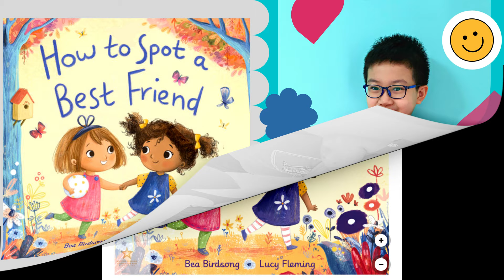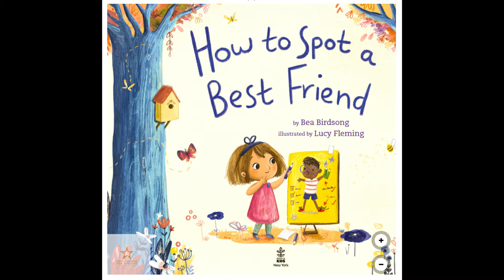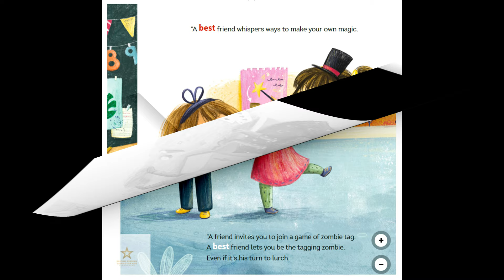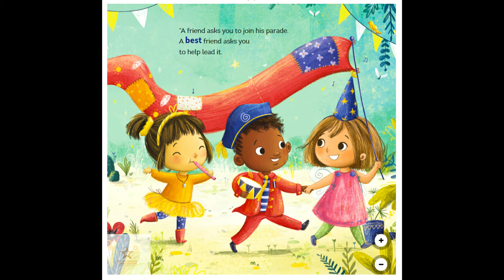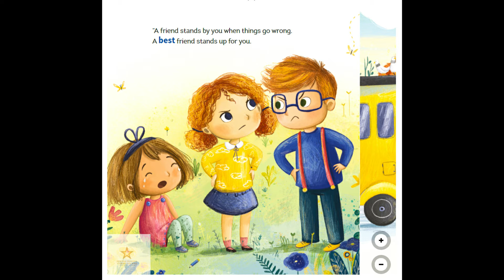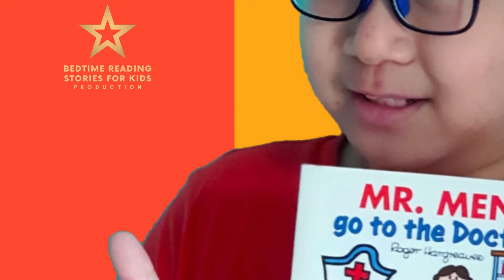How to Spot a Best Friend By BEA BIRDSONG, Illustrated by LUCY FLEMING - Read Aloud and Read Online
“Today, I will find a best friend!” announces a little girl to her mother as they walk to school. Her mother reminds her that it’s only the first day of school, and finding a best friend might take some time. But the girl isn’t worried, because she knows exactly how to spot a best friend. “A friend lends you a crayon. A best friend lends you a brand-new, extra-sharp green crayon,” she explains.